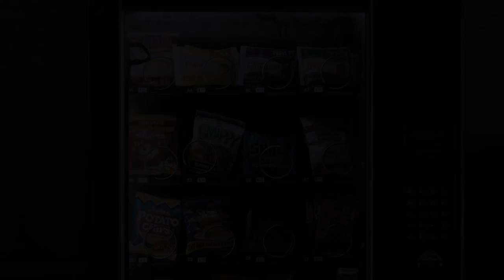The Gifted - Coming to Fox This Fall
What tore them apart will bring them together. Watch the trailer for "The Gifted," coming this Fall to Fox.